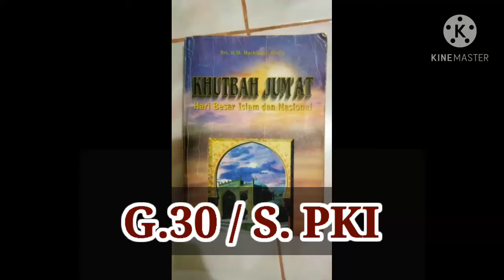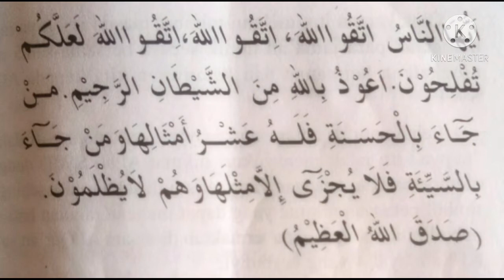G. 30 / S. PKI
belajar khurbah jum'at
yang di ambil dari isi buku
karangan. Drs. H. M. Machfuddin Aladip